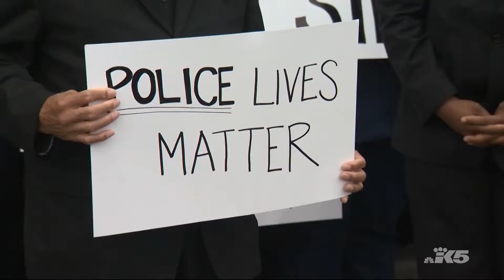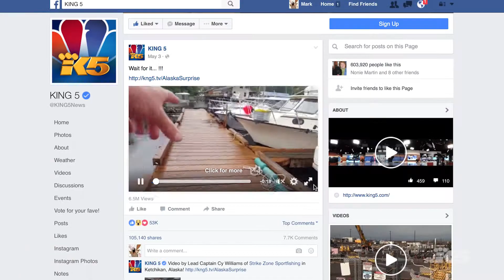K5 2016 Olympic Image campaign Promax award winner 3rd place